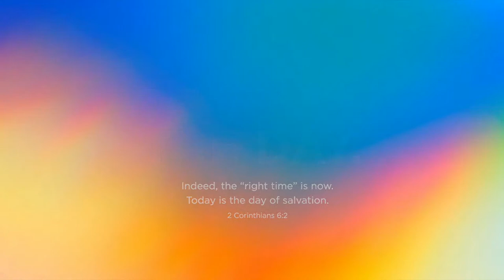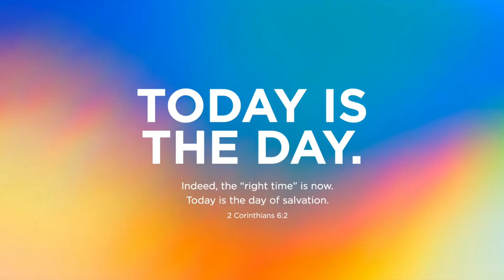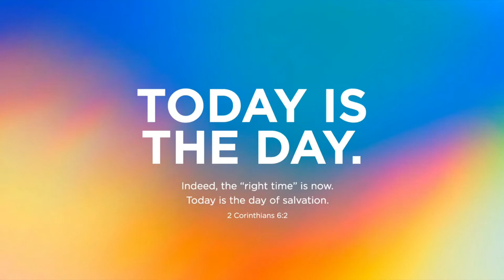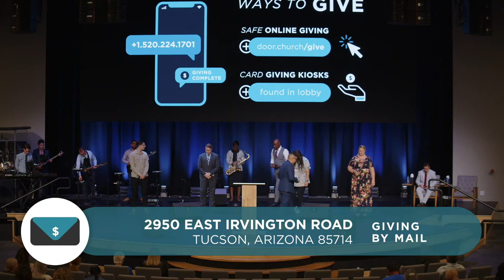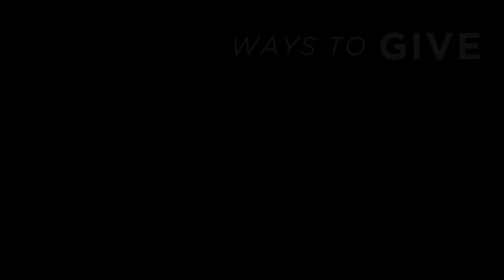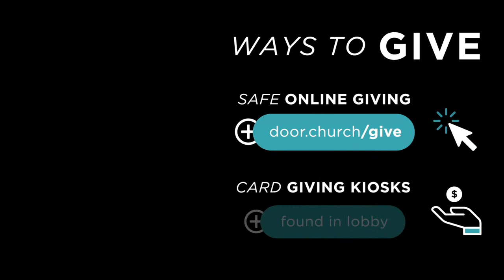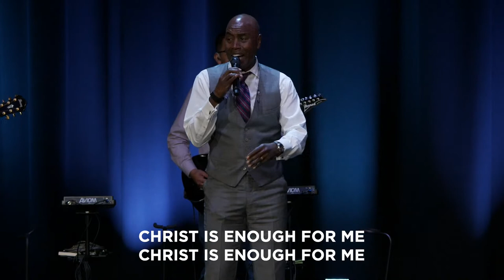Standing with Jesus! Aaron Saavedra | Sunday, May 1, 2022 | Door Church Tucson, Arizona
CCLI: 20695939